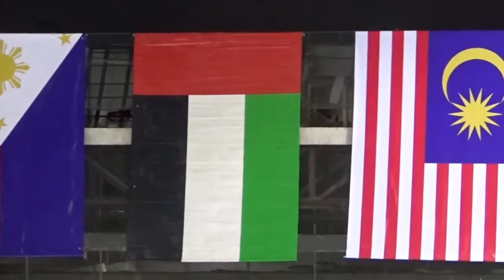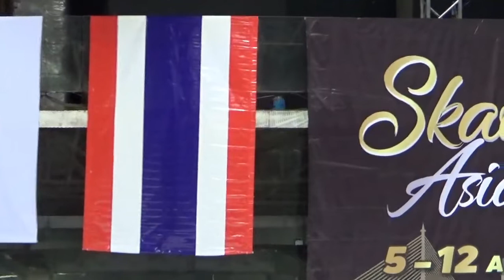ครูวิชา Skate Asia 2018 พระราม9 วันที่ 7 สิงหา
พิธีเปิดและโปรแกรมของน้องมายด์ตอนท้ายครับ